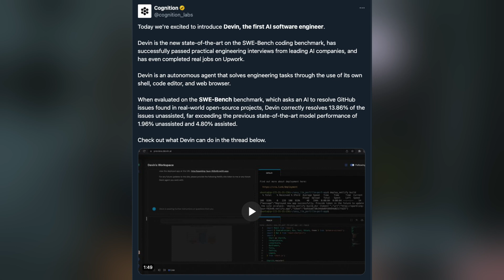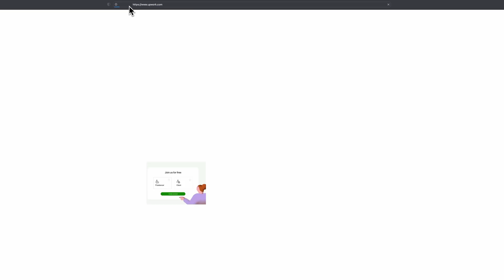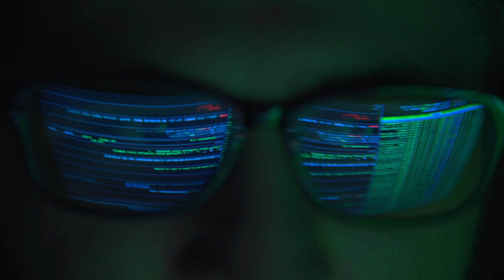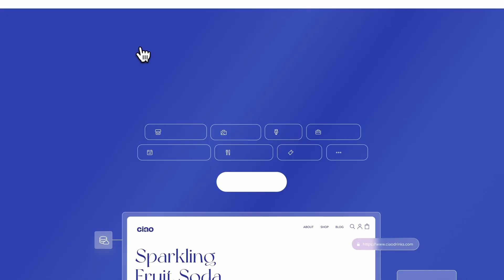AI + Developer (YOU) = Super-developer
This video talks about the first AI developer, Devin, and the implications of Artificial Intelligence on the software development industry.